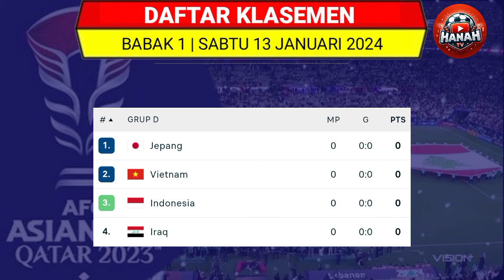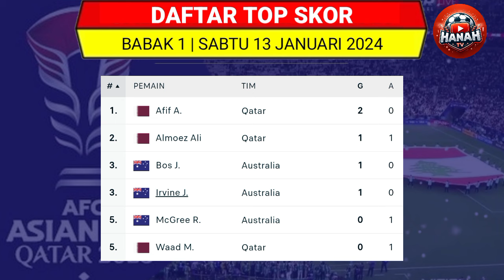Hasil Piala Asia 2024 Hari Ini | Australia vs India | Klasemen Grup Piala Asia 2023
Hasil piala asia hari ini :
Australia 2-0 India

Jadwal piala Asia 2023 hari ini :
China vs Tajikistan
Uzbekistan vs Suriah

Jadwal Timnas Indonesia Piala Asia 2023 :
Timnas Indonesia vs Irak